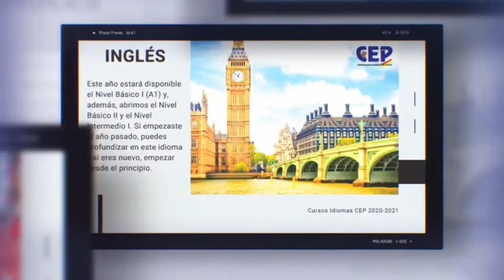ACADEMIA DE IDIOMAS ONLINE DE CEP (ÁRABE, RUSO, INGLÉS Y FRANCÉS)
En CEP te damos la mejor formación, también en idiomas. La oferta más completa para iniciar, reforzar o ampliar tus conocimientos. 120 horas en formación online que, además, bareman. Elige entre 4 idiomas (Inglés Francés, Árabe y Ruso).
Para responder a las numerosas peticiones que hemos tenido, ampliamos 100 plazas por cada curso. Apúntate a la mejor academia online de idiomas al mejor precio. En CEPtusindicato